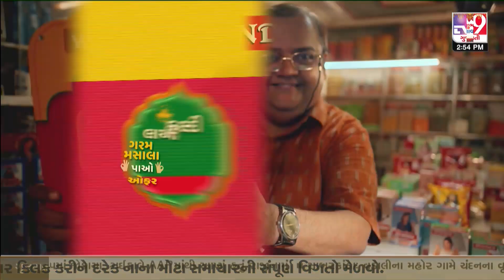આ દિવાળી ઉજવો ટેસ્ટી હેલ્ધી રેસીપી સાથે, માણો યુનિક "હલ્દી હેલ્ધી ડ્રિંક્સ" | 5 Star Tadka | Tv9